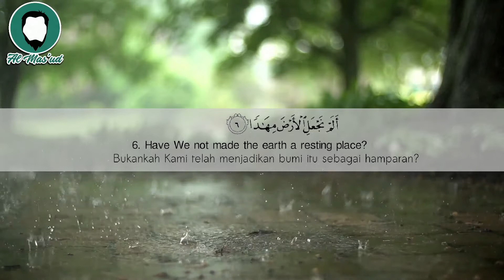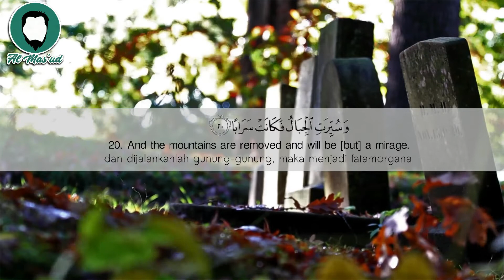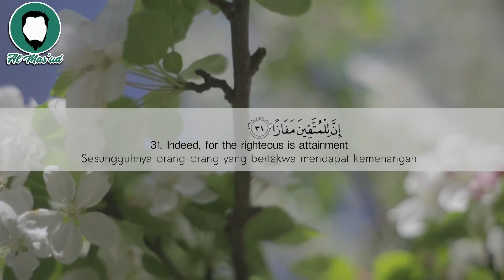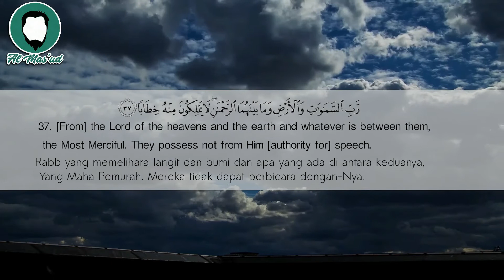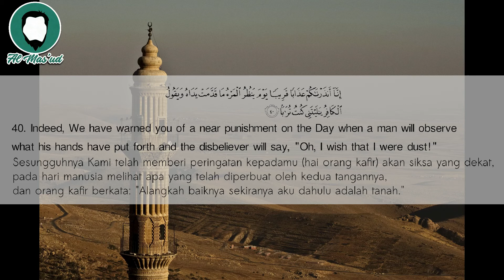Saad Al Ghamdi - An Naba'